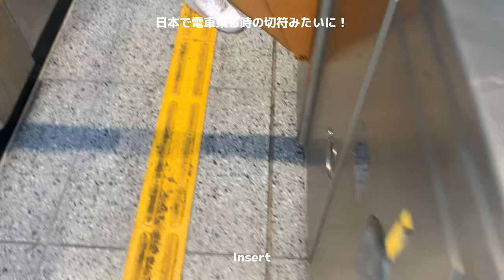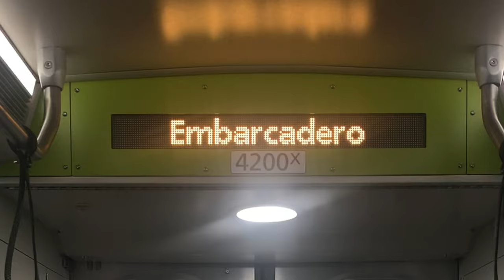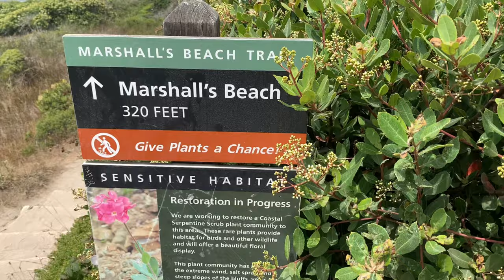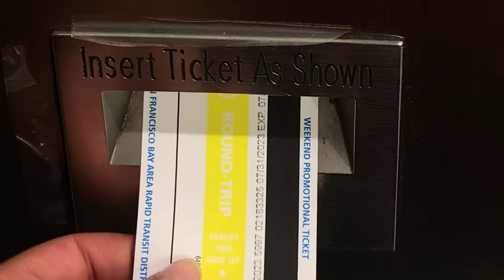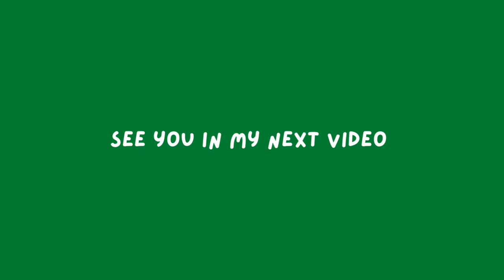San Francisco vlog | brunch, Golden Gate Bridge, pier 39, beach and more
0:00 intro
1:10 brunch
2:10 bus ride
3:25 we're here!
4:13 pier 39
4:55 museum
5:20 going home